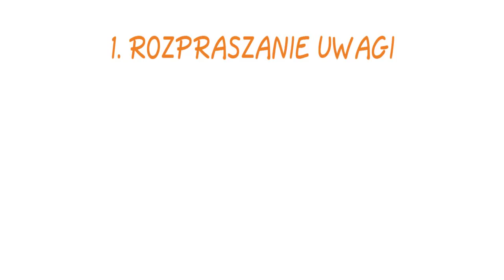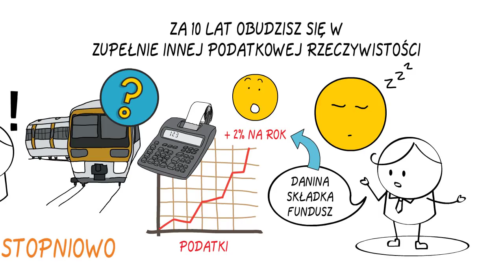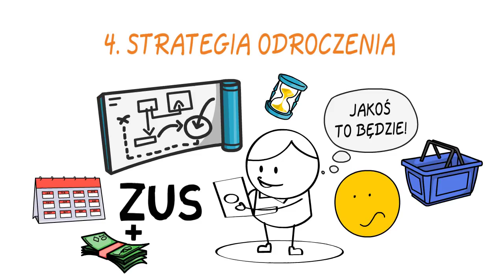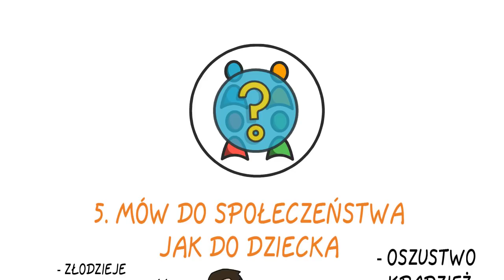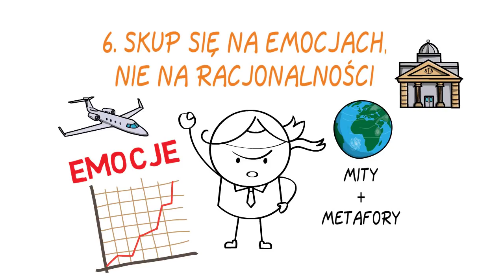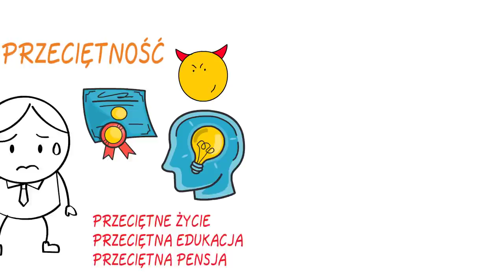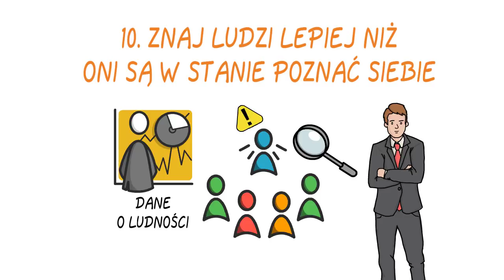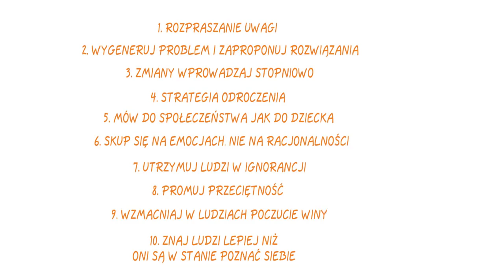10 ZASAD TEORII MANIPULACJI SPOŁECZNEJ Noama Chomskiego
Jak toksyczny związek polityki z mediami i kontrola systemu edukacyjnego sprawia, że jesteśmy manipulowani do wyboru zawsze “mniejszego zła” i toksycznej kultury politycznej?
Dzisiaj o teorii manipulacji politycznej, czyli dlaczego ciągle mamy wrażenie, że jesteśmy robieni na szaro, nie ważne kto jest u władzy.